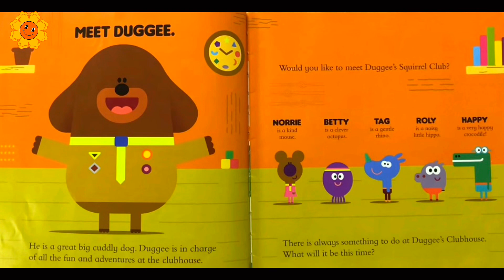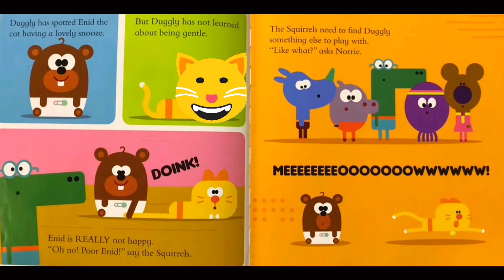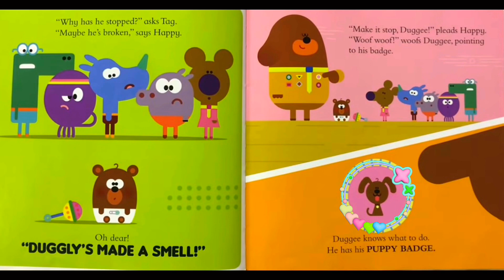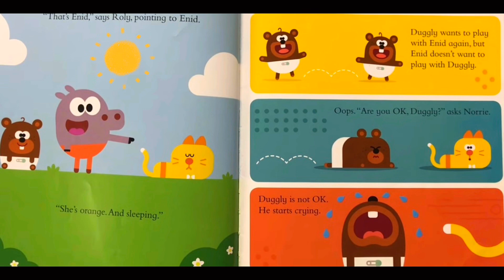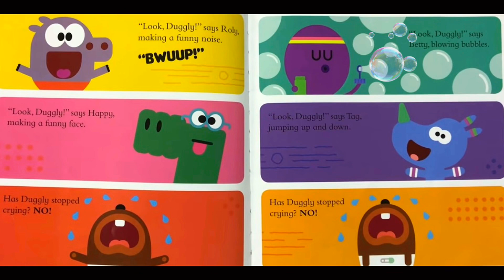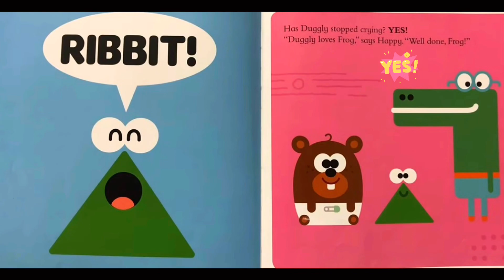Hey Duggee: Cheer Up Pup!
Meet Duggee, a big dog with a big job - he runs the Squirrel Club! Every day he is joined by a group of fun-loving little critters who hope to collect their next Squirrel Club badge. In this adorable picture book, Duggee's nephew, Duggly, is paying the Squirrels a visit. Having a puppy around is great fun, but it's not always easy!